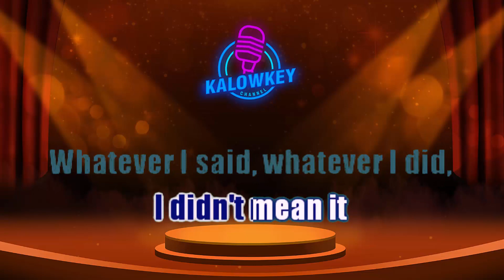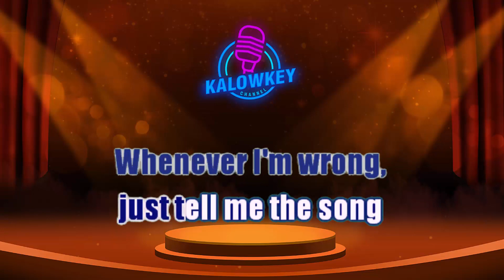Take That - Back For Good (Karaoke Lower Key Nada Rendah -2)